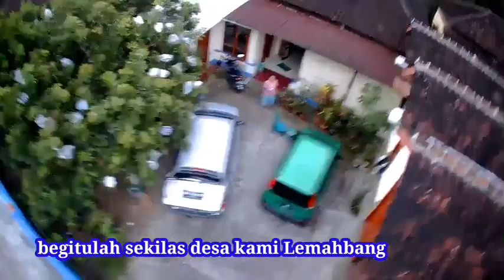Terbang di Langit Lemahbang. Desa di kaki Gunung Lawu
Bagi yang pernah ke Tawangmangu lewat kota Solo pasti akan lewat desa ini. Setelah kota Karanganyar jalan mulai mendaki, karena sudah mulai lewat kaki gunung Lawu.